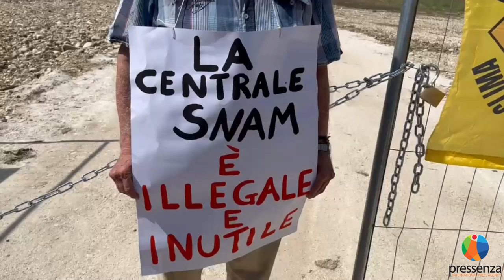Protesta Sulmona 20240918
Dichiarazione di Mario Pizzola